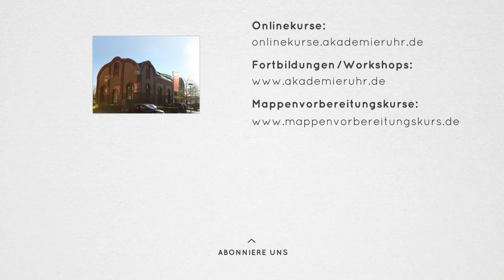Mode-Illustration, Modedesign-Skizzen, Menschen zeichnen. Modedesign Studium Mappe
In dieser Mode-design Illustration möchten wir euch zeigen, wie frisch eine Modeskizze sein kann, wenn ihr mit unterschiedlichen Zeichenstiften arbeitet. Das figürliche Zeichnen gehört natürlich dazu. Versucht bitte einfach zu skizzieren ohne den Radiergummi zu benutzen.

Du möchtest Mode-Design studieren?
Gerne unterstützen wir dich bei der Erstellung deiner Mode-Design Bewerbungsmappe. Darüber hinaus informieren wir dich gerne über das Berufsfeld Mode-Design und das Mode-Design-Studium.